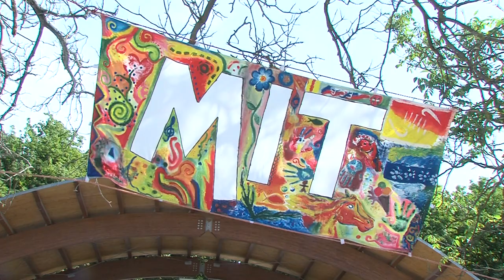Máriagyűdi Ifjúsági Találkozó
A Pécsi Egyházmegye területéről és az ország különböző vidékeiről zarándokoltak fiatalok a 4 napos találkozóra. A máriagyűdi kegyhelyen immár 40. alkalommal gyűlt össze a katolikus ifjúság. A fiatalok minden nap egy neves szaktekintély előadását is meghallgathatták. A harmadik napon Lackfi János író, költő, műfordító és tanár tartott gondolatébresztőt.